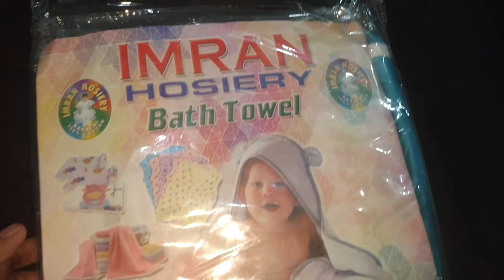newborn baby bath towels baby wrapping sheet bathtowel bath towel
newborn baby bath towels wrapping sheet